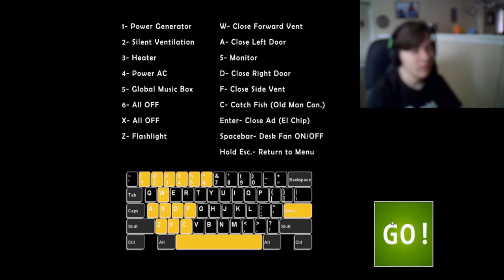WHAT AM I DOING WITH MY LIFE | ULTIMATE CUSTOM NIGHT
COMMENT WHAT YOU WANT ME TO DO NEXT

I do votes, and respond on twitter as often as I can so I can get feedback from you guys on what you want me to do for my videos and I also post a bunch of stupid memes

FOLLOW XO CAM AND LIL TACO ON SOUNDCLOUD